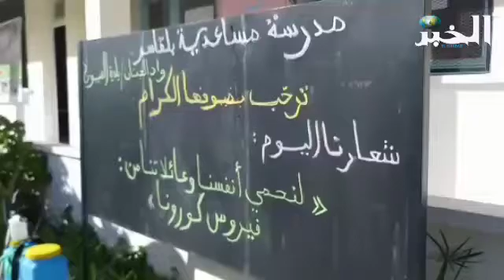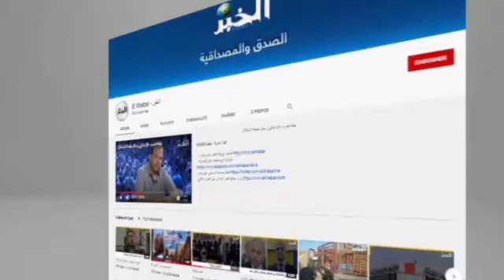دار الثقافة بالطارف تنضم برنامج ترفيهي للوقاية من جائحة كورونا